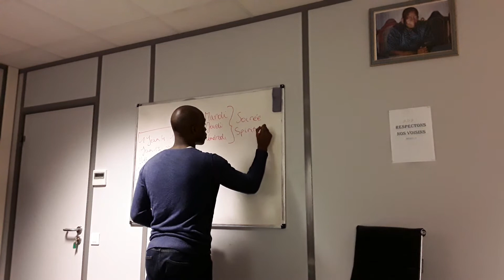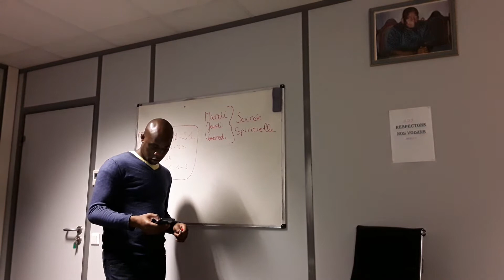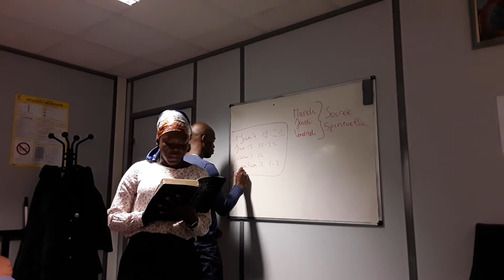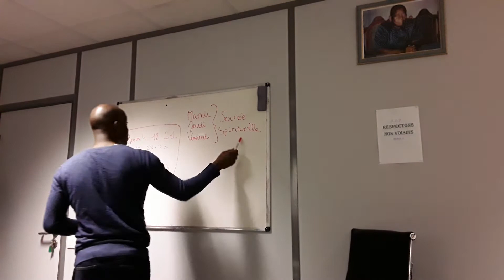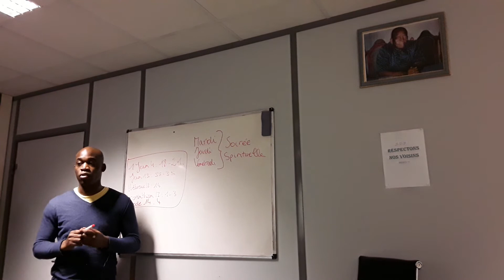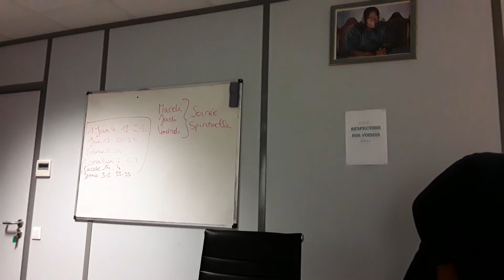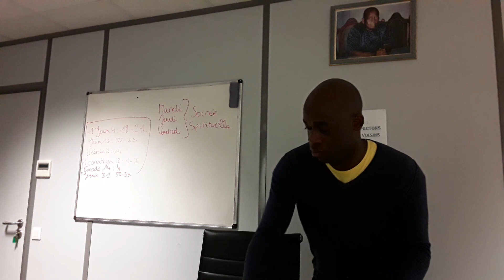KIMBANGUISME : UJKI EJCSK 3P dit SAINT-OUEN NSONA=MARDI 4 DEC 2018 vol 4